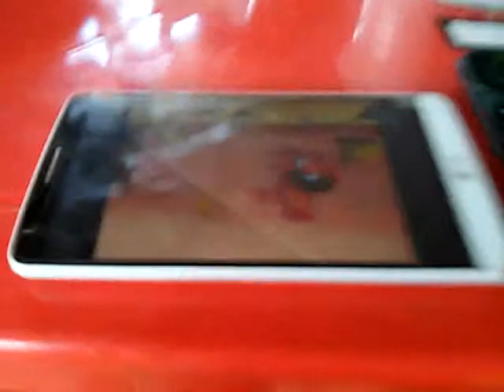Happy Tree Friends Ep 55: From A to zoo [Part 2]